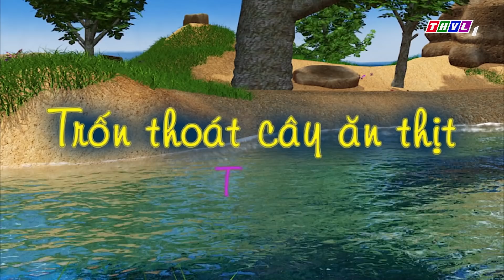THVL | Chuyện của Đốm - Tập 358: Trốn thoát cây ăn thịt - Phần 1